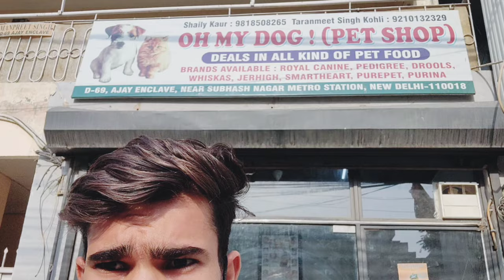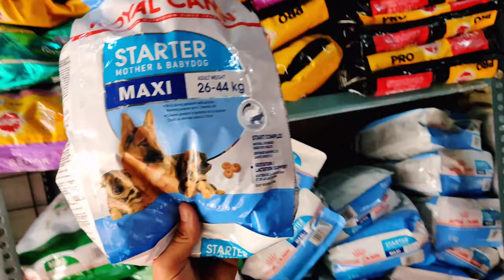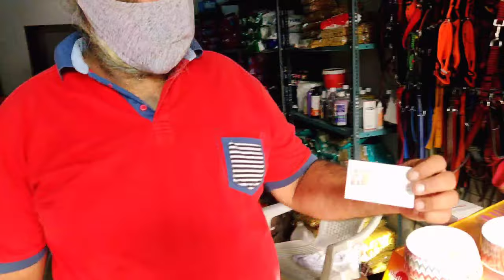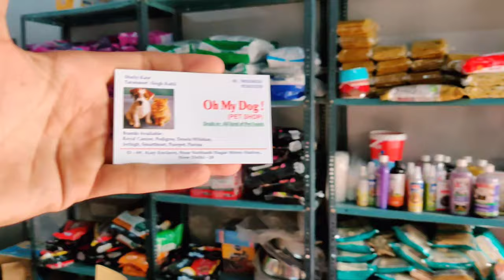Dog Accessory Shop | Puppy useful Accessories DOG😱😱-(Pedigree, Dog Shoes, Dog Bed)